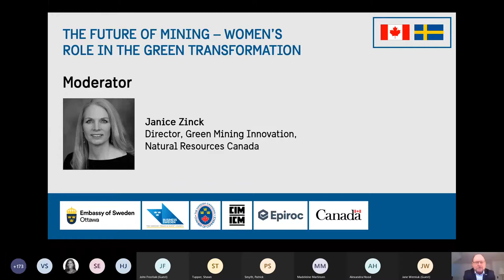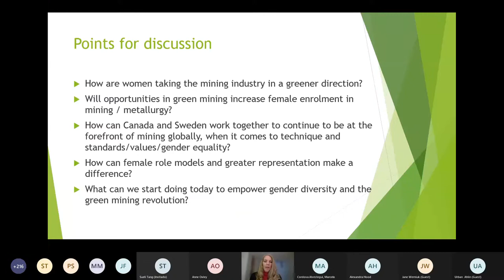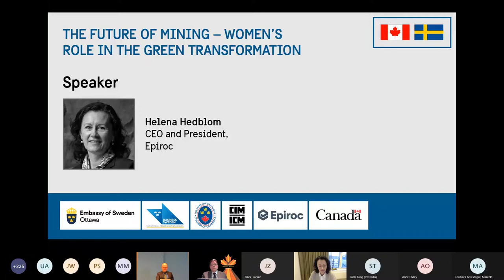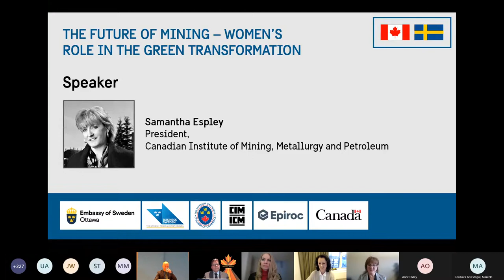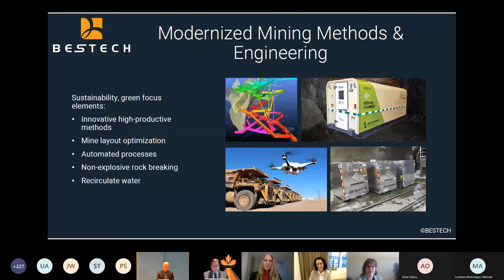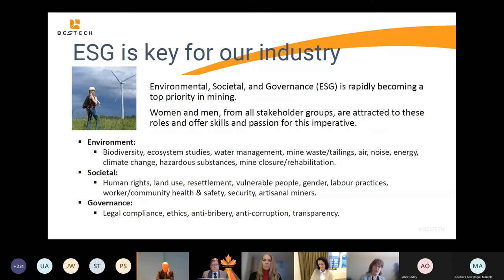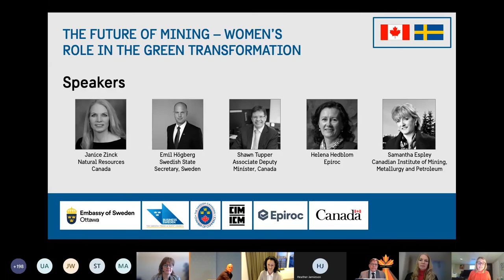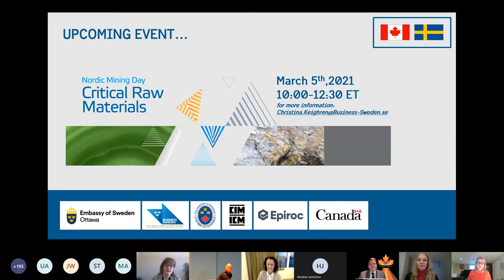CIM & Embassy of Sweden Webinar: Future of Mining - Women's Role in the Green Transformation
Recording of the live webinar held on February 25, 2021, exploring the link between sustainable mining and the role of women in the industry. Panellists share their visions for the future of the mining sector, discussing the business case for more women in green mining.